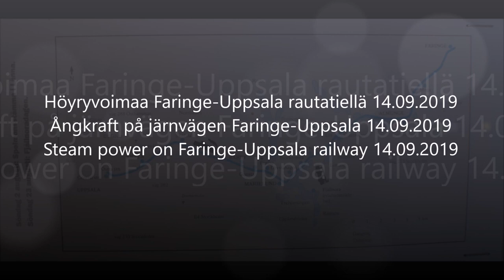Höyryvoimaa Faringe Uppsala rautatiellä 14 09 2019